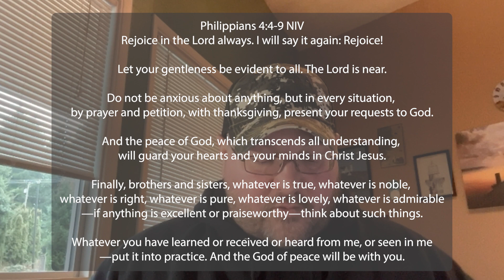Truth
Refuge Devotionals 9 - Truth
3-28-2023